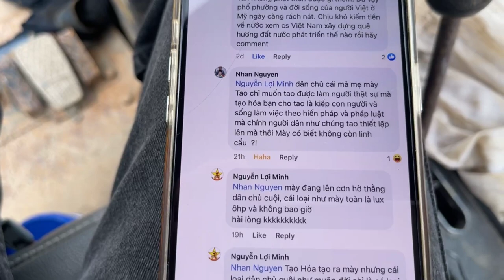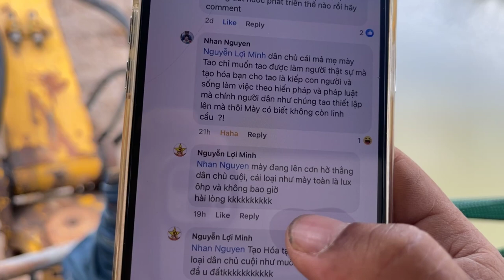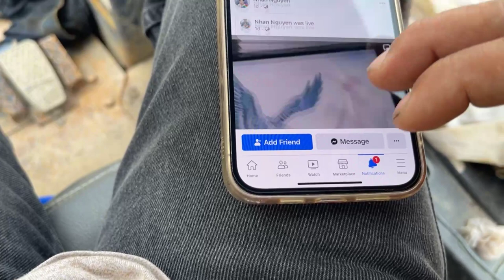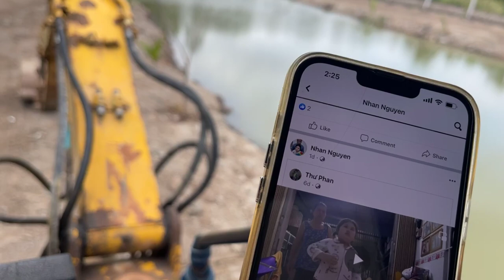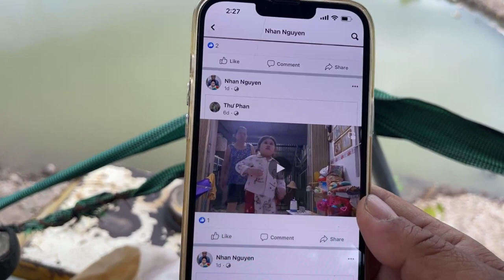Việt kiều Mỹ Lợi Minh "Những người kém hiểu biết bị những thành phần tào lao hải ngoại làm mê muội"